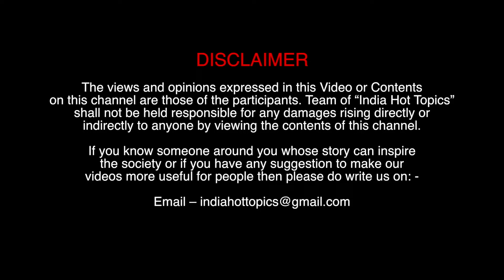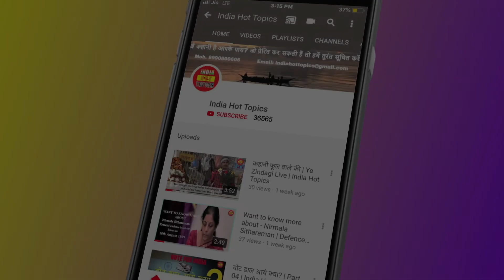Chandrayaan 2 (चंद्रयान 2) | Big Breakthrough For ISRO | India Hot Topics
Contact is broken, not courage, Vikram lander is stopped, not ISRO, the floors are stubborn, the roads are stubborn. Will try back tomorrow because the courage is too stubborn here.